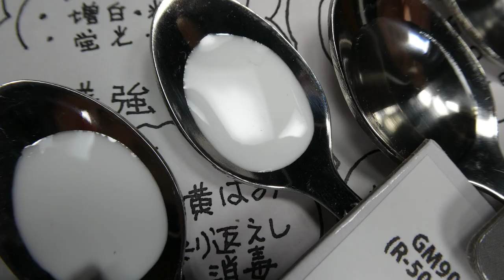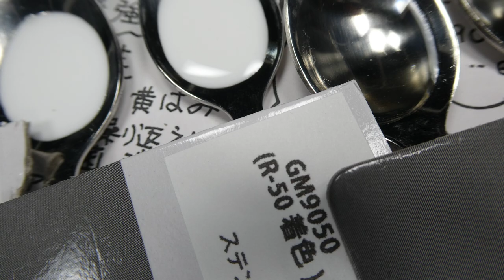16BL#白が白で黄ばみ黄変変色なし光沢鏡面でべたつきなく仕上げ硬化GM9028でアミンブラッシング油膜NG金属SUSステンレスアルミ接着621f1sBlennyMOV164動画1th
16BL BlennyMOV 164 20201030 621f1s 1th

はてなブログ特集2020年10月15日#BlennyMOV164カラーエポ倶楽部#色付け真鍮ステンレスアルミ金属非鉄セラミックに色入れ象嵌OK着色調色消毒滅菌殺菌もレジンは黄ばみ黄変劣化退色変色なくべたつき常温硬化接着強さと光沢耐久性白は白く黒は黒く耐久性のある白色黒色が

1
ユーチューブ動画YouTube
BlennyMOV-164

2
BlennyMOV-128
 LED kawaさんGM-9005 透明樹脂 クリアーレジン 耐久性 10年繰り返し
1BL2018-358- Q&A LED発光体にGM-9005,9005系プロトでLED月光LED〜知恵の輪LEDなど5thHumidity

3
■　カラーエポ倶楽部　TOPページ　■

・・・カラーエポ倶楽部・・鏡面光沢の追求・・・
黒、赤、白へのこだわり、透明は透明

4
BlennyMOV-138 限定企画開発品 GM-9006 非上市　透明 R-21クリアーレッド

BlennyMOV-162 着色剤 エポキシ専用

5
着色剤 BlennyMOV =エポキシ樹脂の着色-調色、機能向上を目的に21s、主剤官能基-溶媒と混ぜ合わせて滴下-混合する液状。クリアー6色特濃2色蛍光2色光拡散乳白1色=計11色、不透明8色半透明1色銀色1色=計10色

7
BlennyMOV-99
GM-9028 GM-9030 屋外施工 黄ばみ 変色 さび止め  熱 10年

8
BlennyMOV-92　閻魔大王 特効薬 よだれ 染み込み 濡れ特性 ボイド 泡 接着

9
BlennyMOV-65　ミニグラス ミニチュア 透明 プラスチック GM-9002 GM-9050 GM-9005 GM-9028 GM-9030 カラーエポ倶楽部

10
BlennyMOV-82
GM-9012 透明樹脂 クリアーパーツ複製自作 82BLブログ 熱可塑-MMA-真空注型-クリアー樹脂

11
BlennyMOV53　26 車 ヘッドライトカバー 透明 クリアー

BlennyMOV-17　FRPでレストア 車の改造 透明FRPボンネット スケルトン
1BL 金属-アルミ-ステンレス金網-メッシュ入れクリアー自作FRP-CFRP製作,GM-6800,GM-9028,GM-9030プロト挑戦II透明FRPで突き板貼り〜レストア、ワンオフ
FRPでレストア、ワンオフ。強度・割れ・収縮はどうする?旧車の改造1/MAH05142-1.mov

12
BlennyMOV-30　6 透明樹脂 クリアー部品 真空 型 作り方 注型 GM-9002 GM-9012 GM-9005 GM9028 GM9030